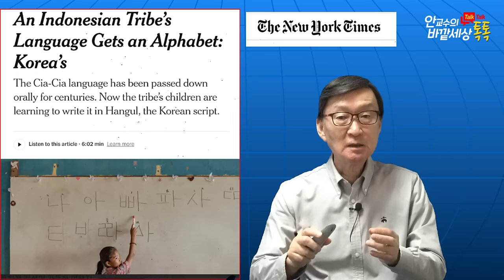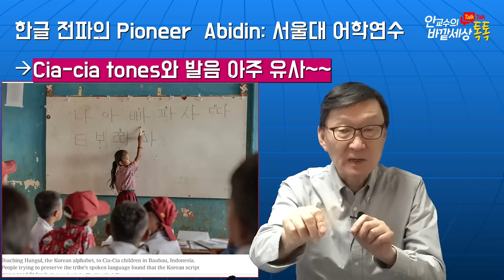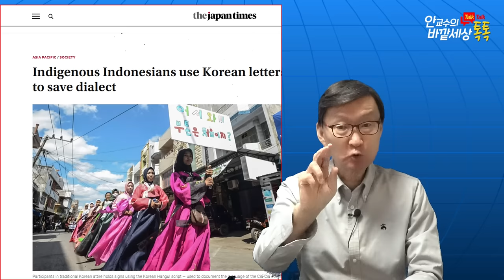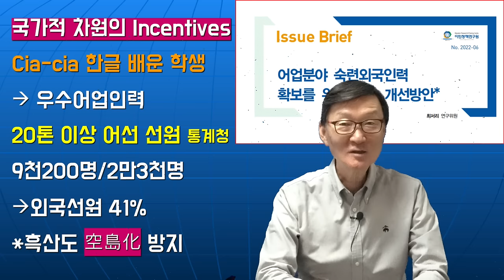학교에서한글교과서로공부하고,거리에'한글표시판'이있는인도네시아~~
재미있는지식tv#한글#